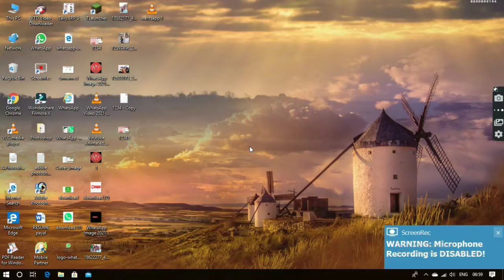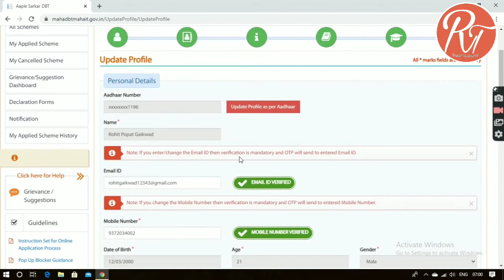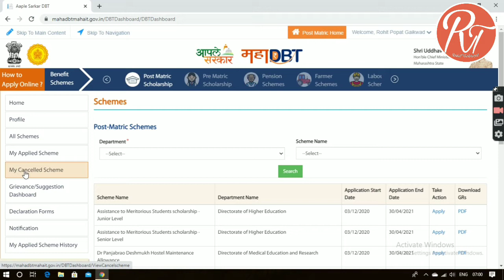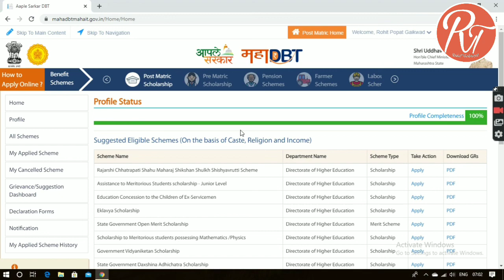How To Tracking Maha DBT Scholarship Application Status Online|Scholarship Track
Maha DBT Scholarship Form Update & Renew  | महा डीबीटी शिष्यवृत्तीचा फॉर्म रीन्युव कसा करायचा|
Amazone Best

howtochecknspscholarshipstatus2020-21